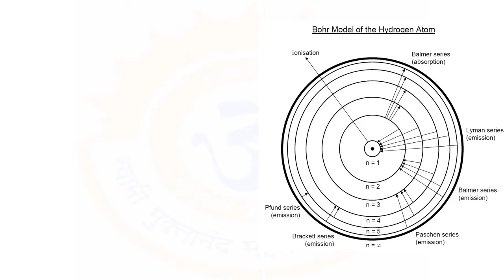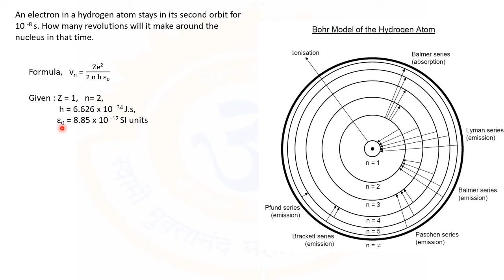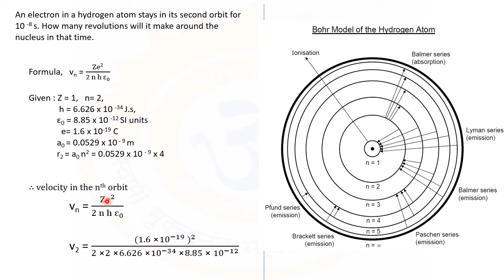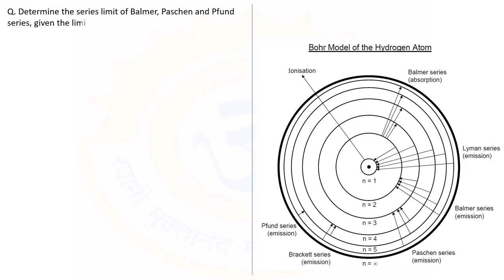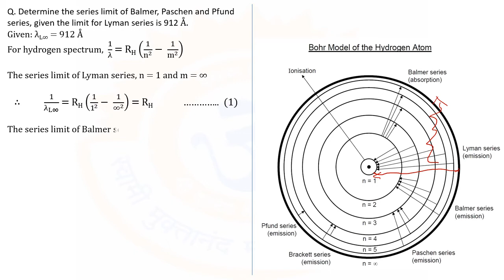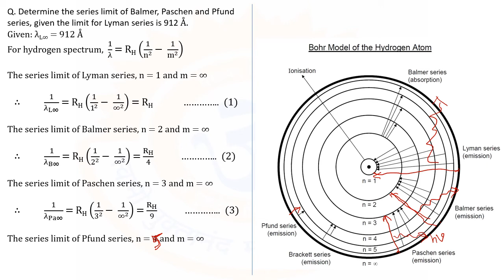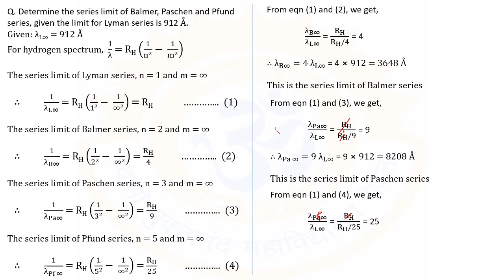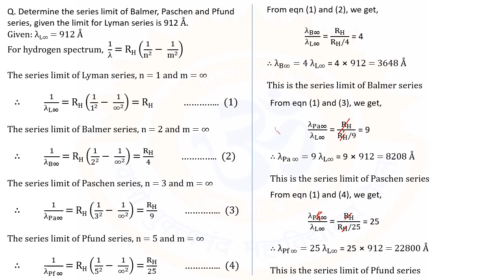Structure of atoms and nuclei problems(1)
Swami muktanand jr. College